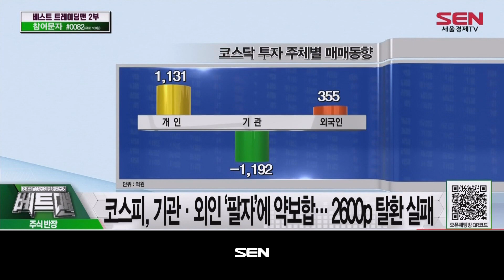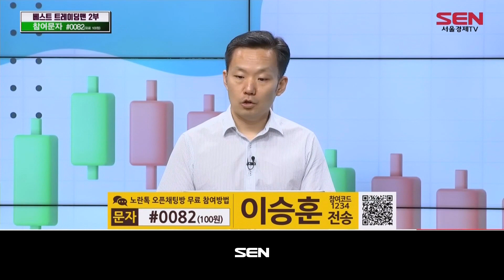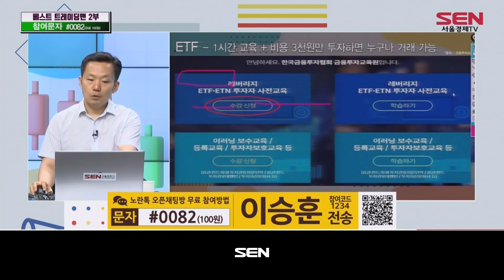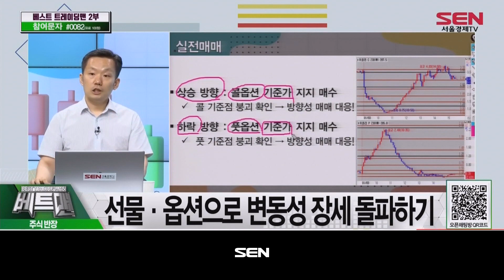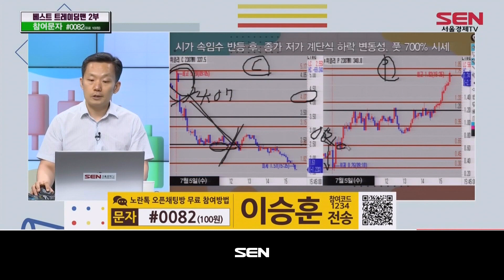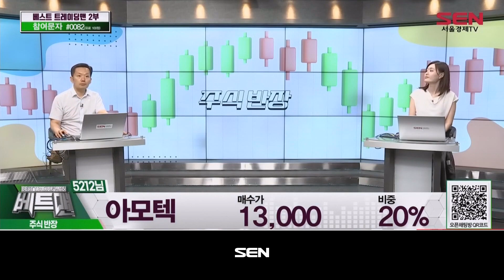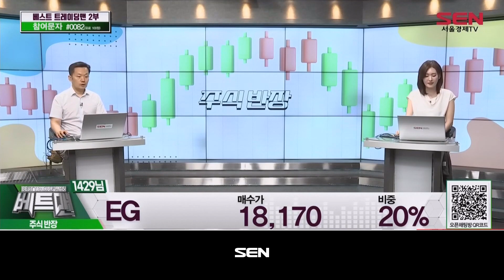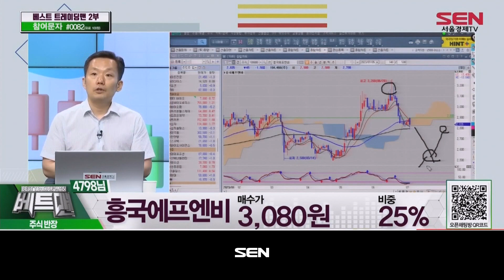베스트 트레이딩 맨 2부_231회_20230705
*출연자 : 이승훈

1) 오늘장 브리핑
코스피, 기관·외인 '팔자'에 약보합… 2600p 탈환 실패
셀트리온, 500억 자사주 매입 소식에 강세
에코프로, 장중 95만 돌파... 100만원 황제주 등극?

2) 반장님 강의
주도섹터 순환매 장세
대형주 ETF로 안전하게 수익 내기

7월, 조정과 반등 거듭할 듯
선물·옵션으로 변동성 장세 돌파하기
‘상승 vs 하락’ 패턴 비교
선물·옵션 실전매매 사례

3) 종목상담